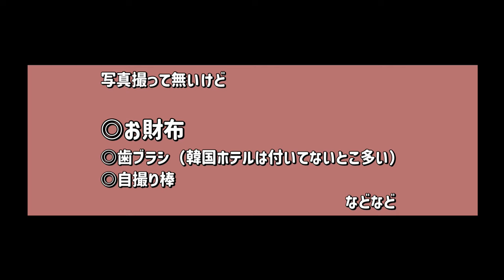韓国入国緩和！5月からは入国も緩和！パッキングしながらゆるーく解説😋韓国旅行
遂に遂に韓国旅行行ってきます！
12月に行ったばかりだけど、、、ｗｗ

この時期服装も迷いますよね？
これから韓国に行く方は参考にしていただけばと思います☆

🎈Song : 샛별 - 소금빵 /